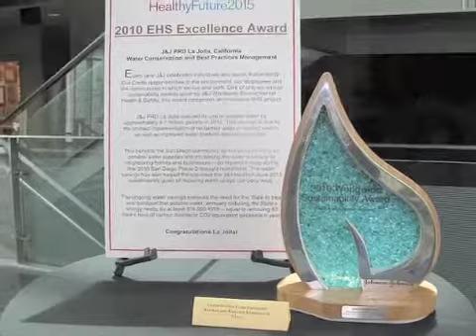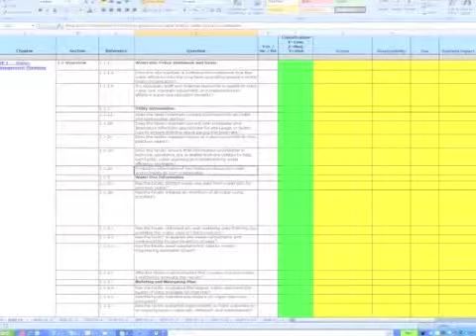Johnson & Johnson Awards Video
2011 Environmental Awards